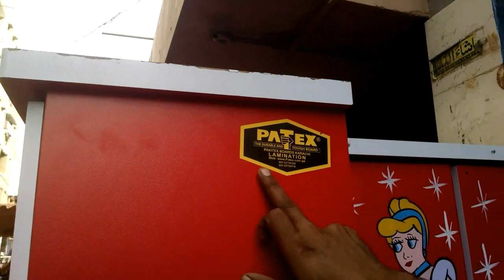Cheap Price Kids Wooden Cupboard Designs and Price | Hand Painted Cupboard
kids cupboard Arambagh Furniture Market Karachi.